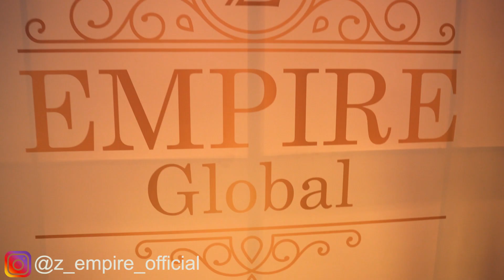ZEmpire Global | Fashion show της Λουκίας Κυριάκου στο Lohan Seaside!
Με απόλυτη επιτυχία πραγματοποιήθηκε το fashion show της γνωστής Κύπριας σχεδιάστριας Λουκίας Κυριάκου, το οποίο διοργανώθηκε από την παγκοσμίου αναγνωρισιμότητας εταιρία Μarketing - Εvent “ZEmpire Global”, στο παραλιακό “Lohan Seaside”. Η “ZEmpire Global” με βάση τη Λευκωσία της Κύπρου και ο ιδιοκτήτης της κος Sam Nsr οραματίζονται ένα νέο ξεκίνημα στον χώρο του fashion industry, μετά την ήδη επιτυχημένη πορεία που διανύει παγκοσμίως η εταιρεία στον χώρο της ηλεκτρονικής βιομηχανίας και της καινοτομίας όσον αφορά στην εμπορία και την προώθηση προϊόντων και εταιρειών.

Η καλοκαιρινή συλλογή ΄19 που παρουσιάστηκε από τη Λουκία Κυριάκου, φέρει το όνομα της ερήμου “Sahara” από την οποία η σχεδιάστρια εμπνεύστηκε τις δημιουργίες της και αποτελείται από άκρως θηλυκά βραδινά φορέματα και εντυπωσιακά νυφικά ραμμένα στο χέρι, από πολυτελή υφάσματα, δαντέλες, παγέτες και άφθονο glitter, για κομψές και συγχρόνως ξεχωριστές εμφανίσεις.

Στο show το παρόν έδωσε πλήθος επώνυμων καλεσμένων από τον καλλιτεχνικό κόσμο αλλά και πολλοί αγαπημένοι φίλοι και συνεργάτες της σχεδιάστριας και του εμπνευστή της βραδιάς, κου Sam Nsr. Αξίζει να σημειωθεί ότι κατά τη διάρκεια του show, σε ένα κλίμα “connection business with lifestyle, ένας από τους μεγαλύτερους διανομείς στην Ελλάδα, η εταιρεία “Divitec AE” υπέγραψε συμβόλαιο με την πολυεθνική εταιρία RugGear.